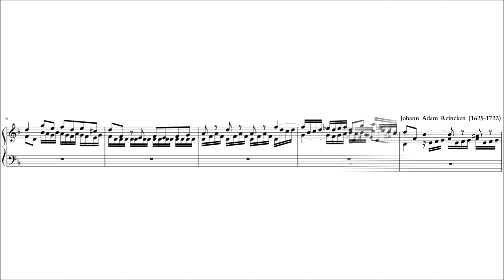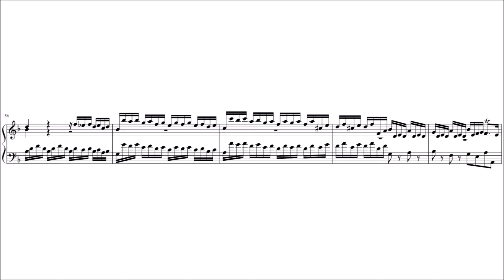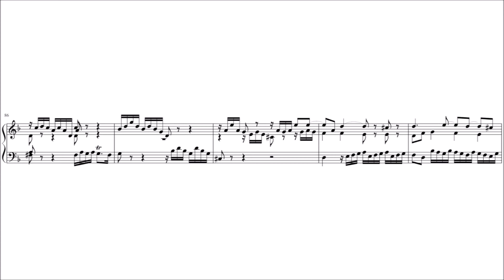Johann Adam Reincken - Fugue in G Minor